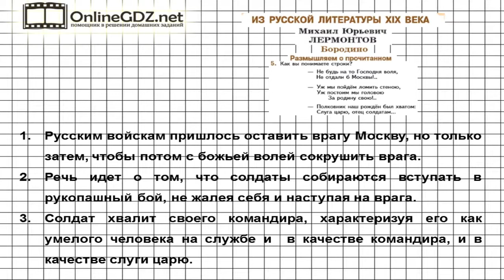Вопрос №5 Лермонтов. Бородино. Размышляем о прочитанном — Литература 5 класс (Коровина В.Я.)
Для выполнения 5 задания из рубрики «Размышляем о прочитанном» вам необходимо будет перечитать указанные строки из стихотворения «Бородино» и объяснить, как вы их понимаете.Чтобы вы могли без труда разобраться, как выполнять это задание, посмотрите наше видео с объяснением!